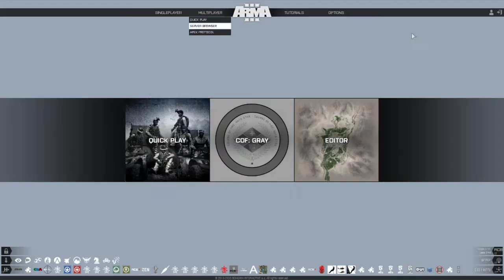ARMA 3 | TFA Campaign | Operation "Sandshrew"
Task Force Athena have been employed by an HVT in Zargabad.  They are tasked with his protection as he makes his way to and from an important meeting.  Security for the meeting also falls to TFA